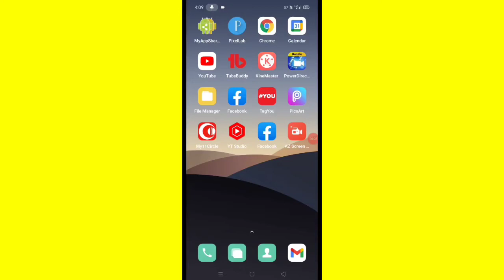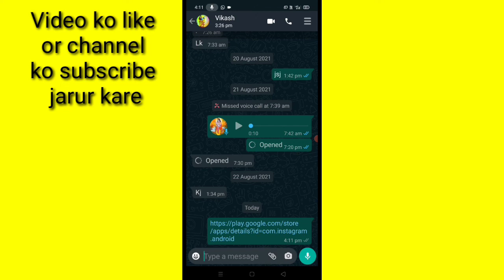Play store।। kisi bhi app ka link copy/share kaise kare।। how to share/copy any app link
is video me bataya gaya hai friends ki Kisi bhi app ka link copy or share kaise kiya jata hai
appkalinkcopy/sharekaisekare